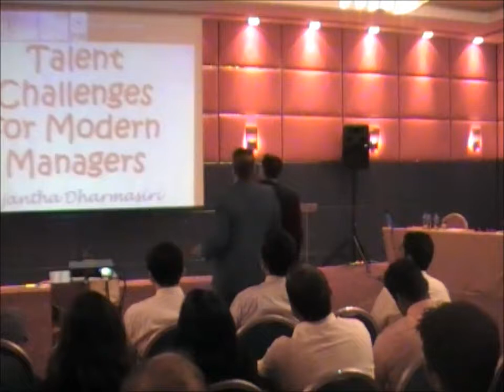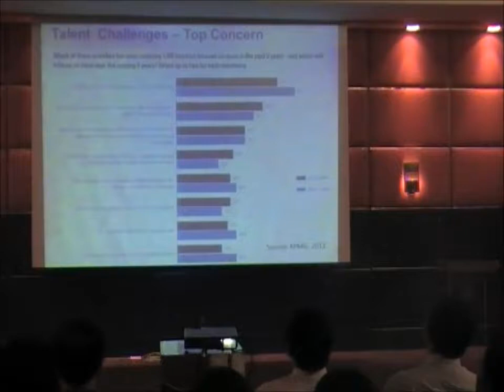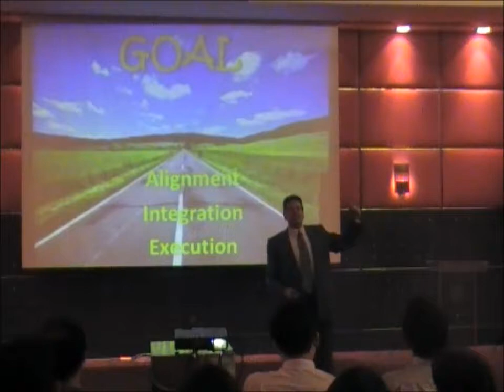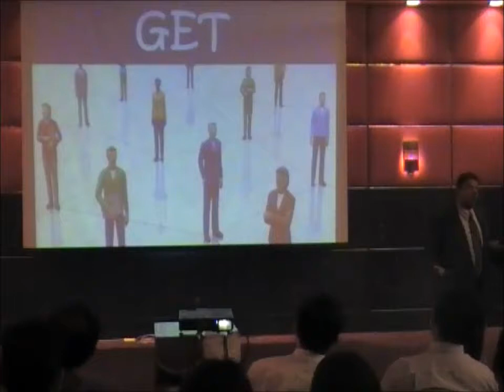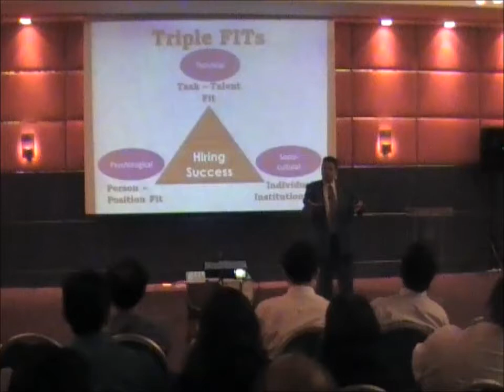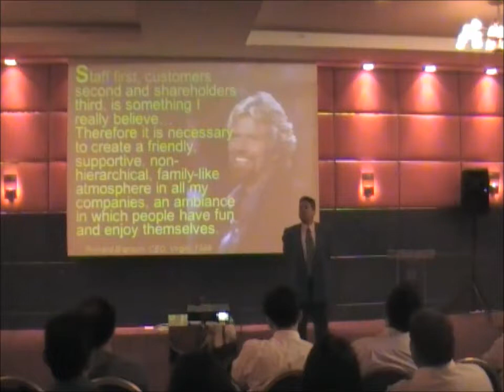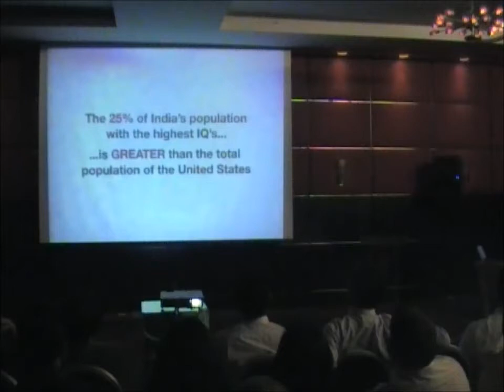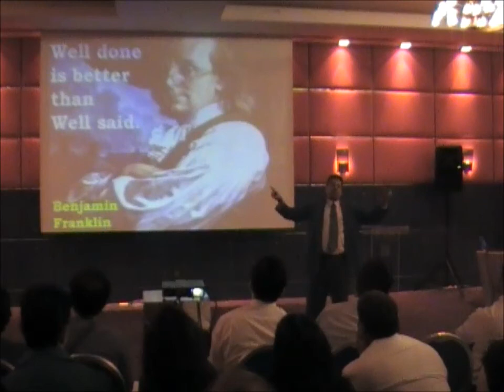Dr Ajantha's Seminar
Dr  Ajantha's Seminar on Talent Challanges for Modern Managers at 3rd CPD event of PIMA-UAE.